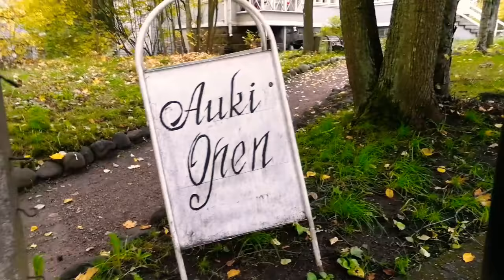Seurasaari Helsinki Finland 2018, فنلندا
Seurasaari park | Autumn 2018